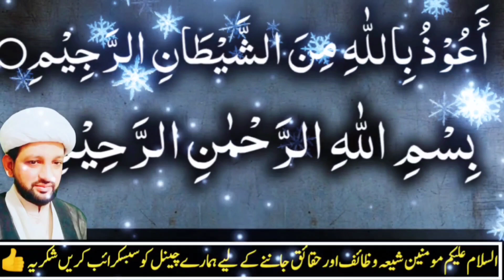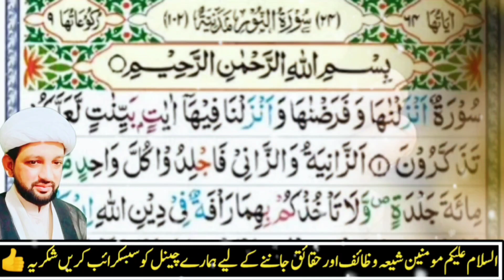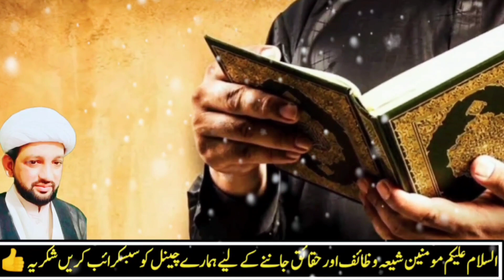Imam jaffar Sadiq as ka bataya hua qurani wazifa by moulana qaiser mutahari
اس مختصر اور آسان وظیفہ کو زندگی کا معمول بنالیں جان مال اور عورتوں کی حفاظت ہوگی 70 ہزار فرشتے جنازے کی مشایعت کریں گے اور مغفرت کی دعا کریں گے سبحان اللہ
آپ سے گزارش ہے ہمارے چینل کو سبسکرائب کریں اور ویڈیو کو ضرور شئیر کریں شکریہ سلامت رھیں

Mushkilaat se nijat ka qurani wazifa
sakht preshani se nijat ka wazifa
powerful qurani wazifa
Imam jaffar Sadiq as ka bataya hua qurani wazifa